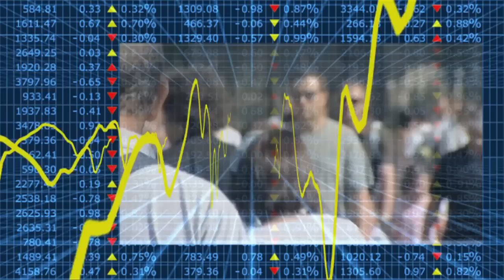Econtrack - Henk Garretsen over de gezondheidszorg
Praten we alleen over kosten en baten of ook over de zinvolheid van de zorg stelt Henk Garretsen, hoogleraar gezondheidszorgbeleid Tranzo, Tilburg University.
Preventieve zorg is niet goedkoper maar de discussie bepaalt de uitslag; het is de homo economicus versus de homo sapiens.